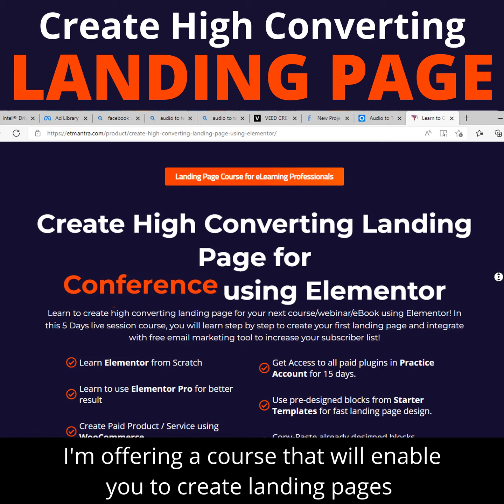Course Announcement: Create Landing Page using Elementor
Click the link below and Register Now 🤩

You Don’t Need Clickfunnels and Expensive Funnel Building Tools to build High Converting Landing pages that gives you 10x RoI.

All you need to have is Elementor & WordPress (Both are Free) to design High Converting cool landing pages only if you have the knowledge on how to use it to its best!

That’s why I Dr. Yogendra Pal, wants you to Register for my Landing Page Creation Course and learn how to build super cool-looking and highly converting landing pages with Elementor and WordPress.

If you are offering a course, webinar or want to increse sell of your eBook you need to make a Landing Page. I struggled a lot in the beginning but with Elementor, I was able to make things without coding knowledge.

This is why I created this course where I will be teaching you everything from scratch to a super cool landing page. I am also giving you 15 days access to practice account so you can try everything without any problem.

So are you ready to learn to build high converting landing pages for your ebook, course, conference, webinar etc without investing in any expensive tools and start growing your business converting more Prospects and Leads Online?